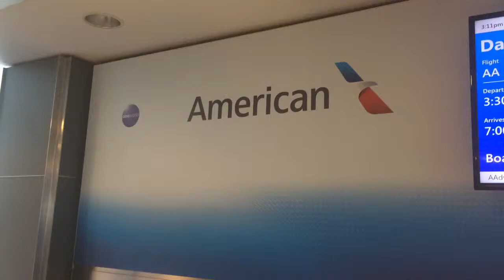Jun 23, 2015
American Airlines Screw Up.
Boards in five mins! No plane! 28 people on standby! Lots more with no seat assignments. 45 mins to take off and no one at desk! Then when she comes we are told lies! Contradicts herself and American Airlines (who I called).